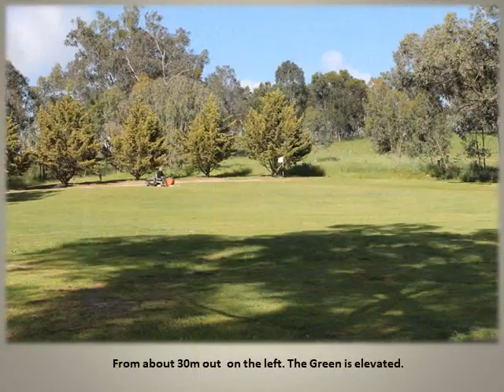The 5th Hole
Yea Golf Club - 5th Hole